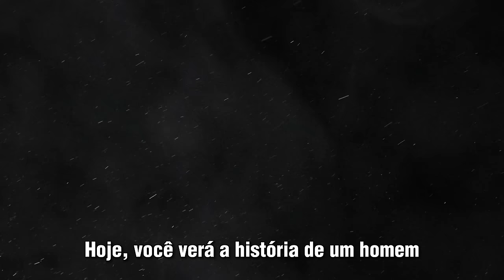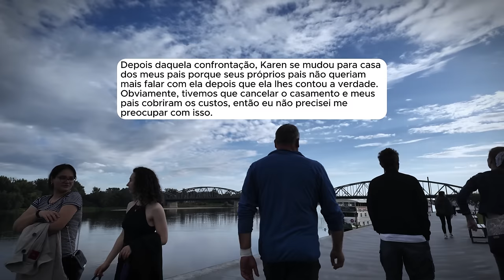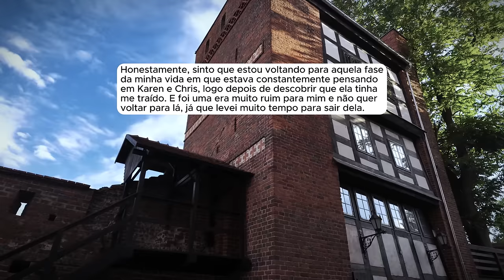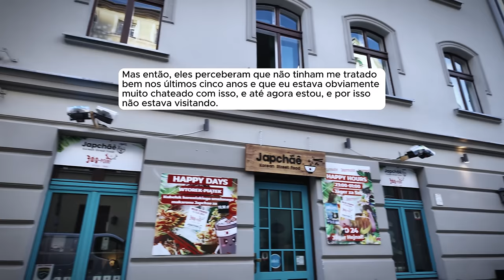🗿🍷Meu irmão e minha noiva me trairam e meu pai os apoiaram, e agora que ele está em coma...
Capítulos
00:00 - Introdução
00:39- Início